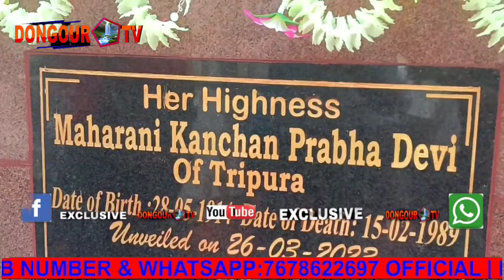Khulumkha Maharani Kanchan Praba Devi no CM Dr Manik Saha Maharani Kirti Devi Debbarma